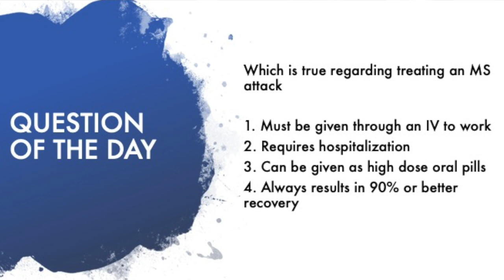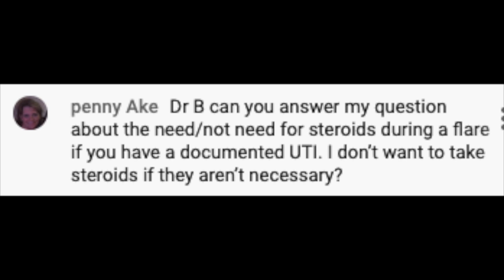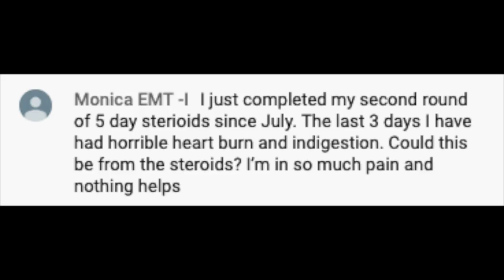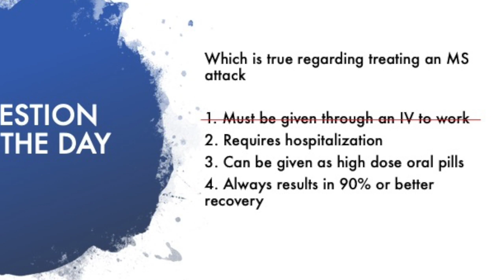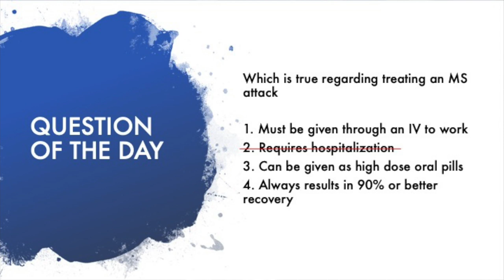Answer Viewer Questions: Treating Multiple Sclerosis Attacks!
In this video I answer viewers questions about treating MS attacks. Want to better understand how to treat a Multiple Sclerosis relapse? Then start watching this vid right now!